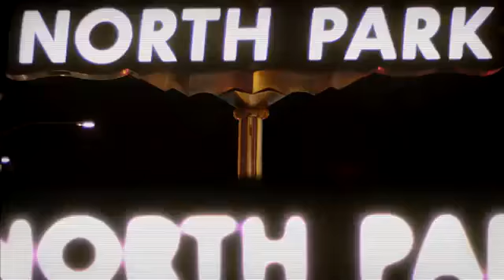Tonight In San Diego Ultimate Radio Challenge (Energy 103 7 Kson Jam N 95 7 Fm 949)